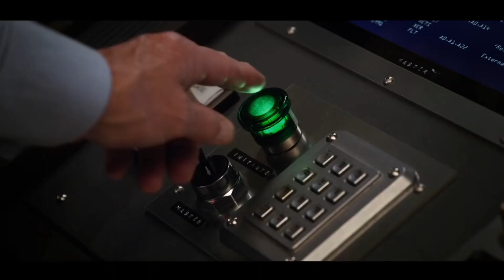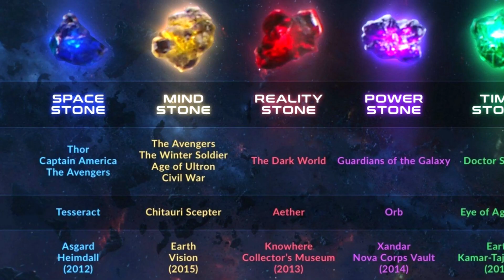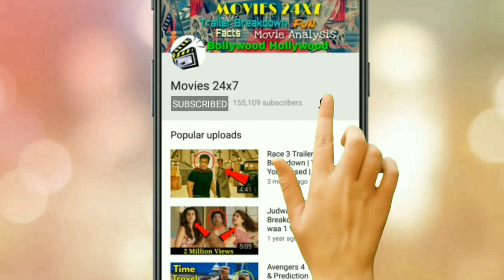Thanos In Avengers 4 Explained In HINDI | Thanos Avengers 4 Time Travel (HINDI)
Avengers 4, is an upcoming American superhero film based on the Marvel Comics superhero team the Avengers, produced by Marvel Studios and distributed by Walt Disney Studios Motion Pictures. It is intended to be the direct sequel to 2018's Avengers: Infinity War, as well as the sequel to 2012's Marvel's The Avengers and 2015's Avengers: Age of Ultron and the twenty-second film in the Marvel Cinematic Universe (MCU). The film is directed by Anthony and Joe Russo, with a screenplay by the writing team of Christopher Markus and Stephen McFeely, and features an ensemble cast with many actors from previous MCU films.